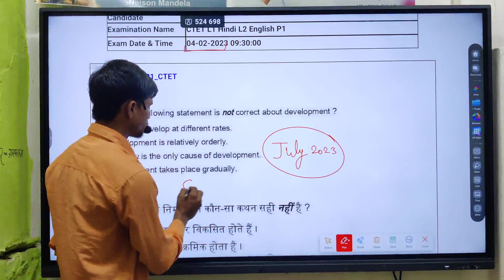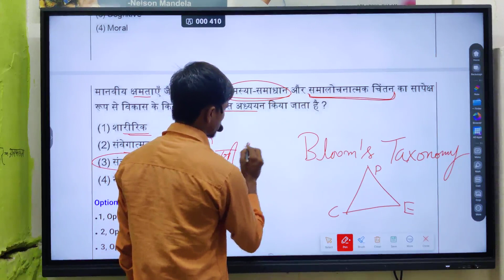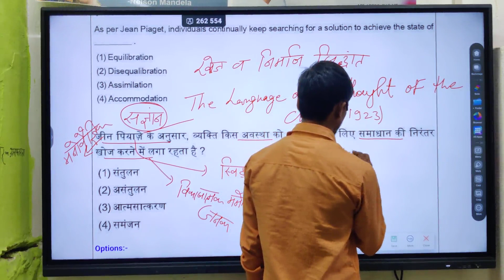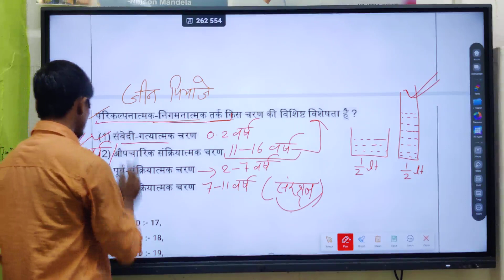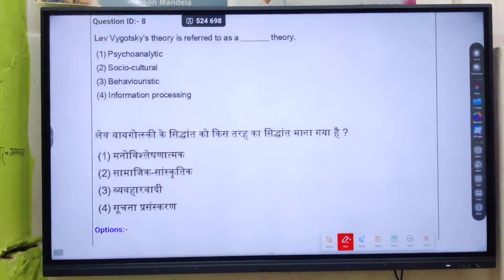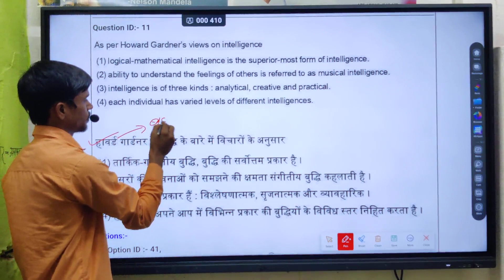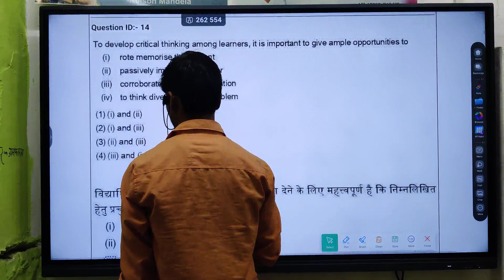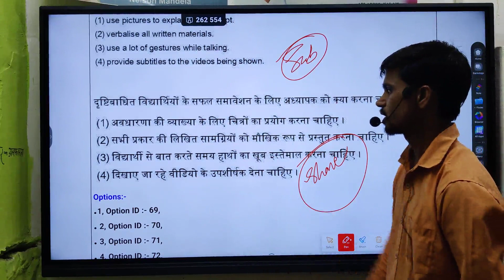CTET CDP CLASS -14/CTET CDP Question Paper Solution/CTET CDP Paper Solution CTET2023 CTET2024 Ctet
CTET 2020

CTET_online_application_form 2021

CTET_online_application_form July

CTET _reExam_kab_hoga

CTET_exam_latest _ews

CTET_December_Exam_admit Card

सीटेट_बोनस_नंबर_सीटेट_नया_फॉर्म_कब आएगा सीटेट न्यू नोटिफिकेशन मार्च में सीटेट जुलाई कब आएगा सीटेट 2021 के लिए फॉर्म कब आएंगे सीटेट का नया नोटिफिकेशन कब आएगा सीटेट कब तक ले सकते हैं सीटेट के नए फॉर्म कब आएंगे मार्च में सीटेट नोटिफिकेशन आएगा जुलाई में सीटेट का पेपर होगा सीटेट का न्यू नोटिफिकेशन कब तक आ सकता है सीटेट करना है फॉर्म न्यू नोटिफिकेशन कब तक आ सकता है
CTET paper kab tak hoga CTET ke notification kab Tak aaenge CTET 2019 8 September 8 march kab hoga CTET ka naya notification sakta hai

CTET_2021_admit_card downloaded_by_official_website

How_to_download_CTET_admit card_2020

How_to_downloaded_CTET_admit card

क्या पूर्णा की वजह से सीटेट एग्जाम रद्द कर दिया गया है, आने वाला सीटेट एग्जाम होगा या नहीं, ताजा अपडेट के लिए बनी रहे, चैनल को सब्सक्राइब करें जिससे आपके पास नोटिफिकेशन आते रहे।

CTET_online_application_form 2021

CTET_online_application_form July

CTET _reExam_kab_hoga

CTET_exam_latest _ews

CTET_December_Exam_admit Card

CTET_2021_admit_card downloaded_by_official_website

How_to_download_CTET_admit card_2020